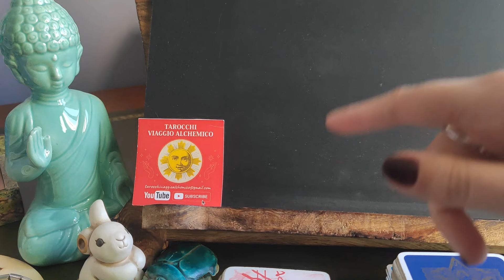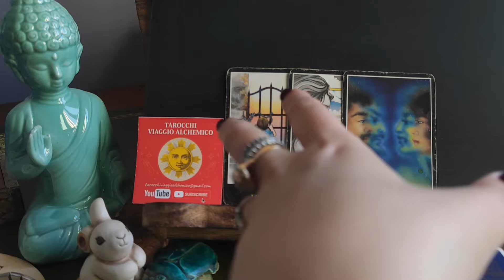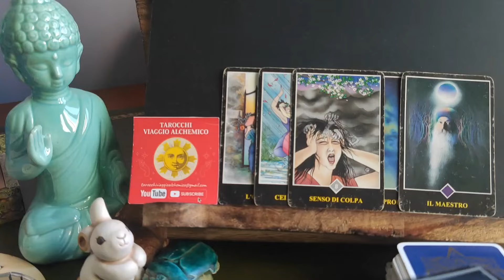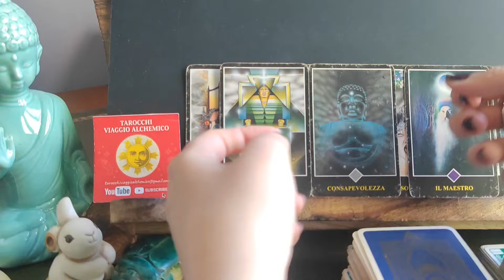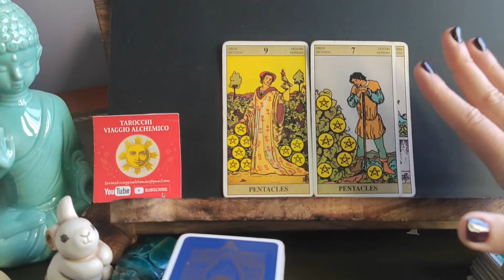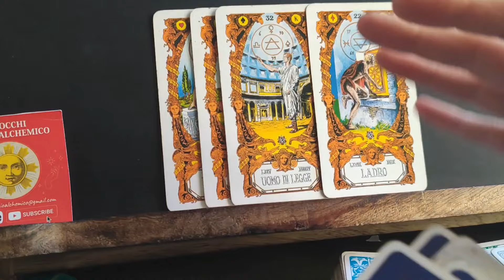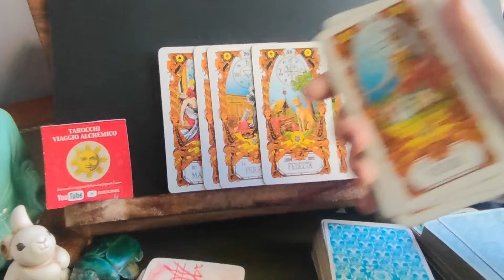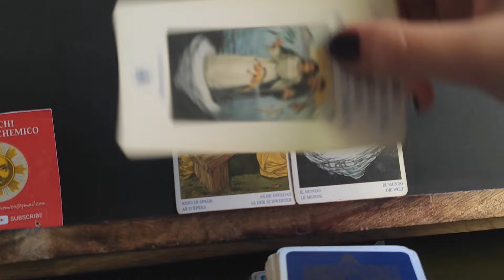LUI STA PER TORNARE DA TE? LA SUA DONNA SOSPETTA? LO BLOCCA? LUI TI AMA?♥️tarot